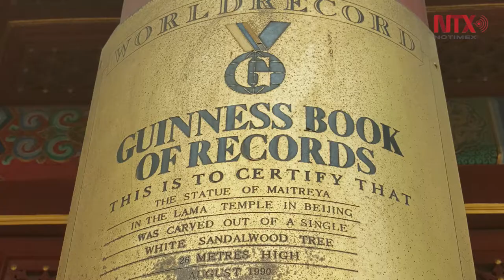Templo Lama, un sitio de paz dentro de la bulliciosa Beijing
El Templo de los Lamas actualmente es un lugar de culto y residencia para monjes budistas tibetanos